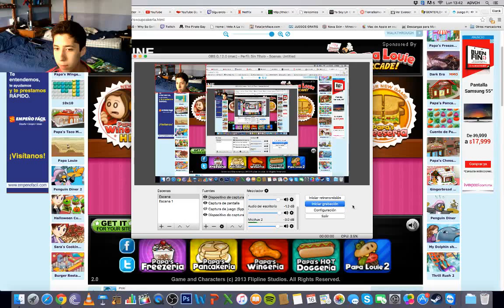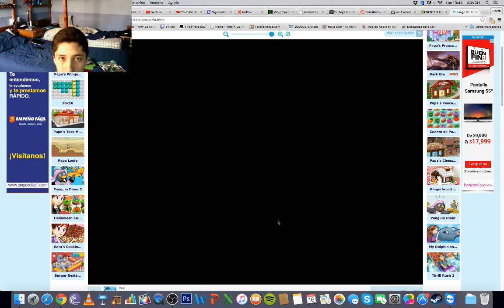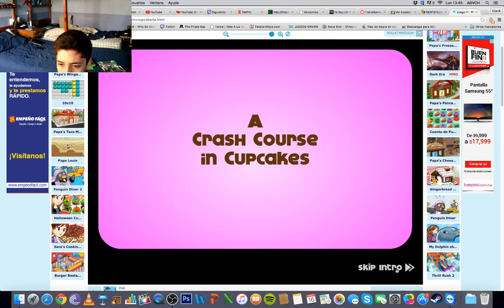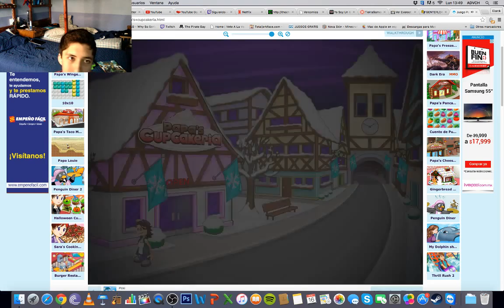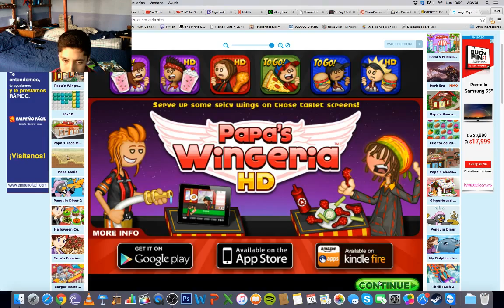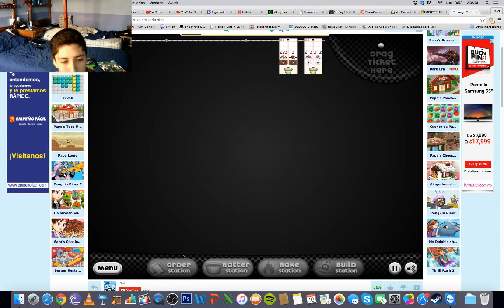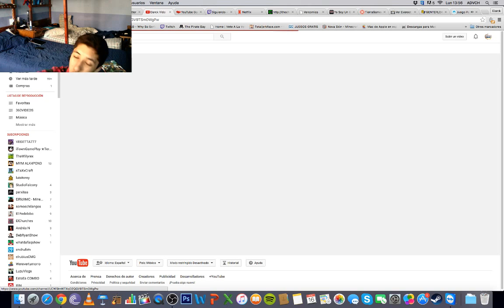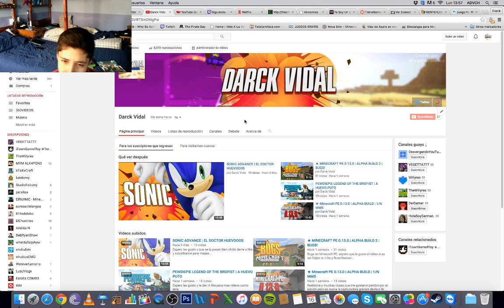PAPA´S CUPCAKERIA | PUES ME ENVERGO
CANAL MIO Y DE MAX:DESVERGANDOYOUTUBE